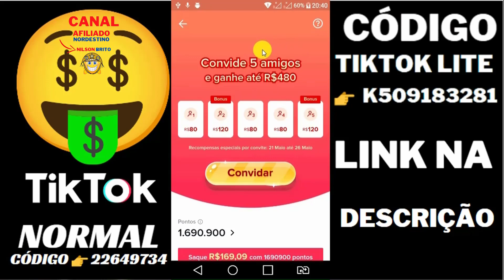✔ Aplicativo Pagando R$480 Por Indicação - TikTok Brasil 2021 - TikTok Pagando R$480 Por Indicação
★★★★★★ *RECOMENDAÇÕES* ★★★★★★
💰  *ATENÇÃO* Veja Agora Como Faturar mais R$548,00 por semana
Trabalho no conforto de casa Através de um CELULAR ou COMPUTADOR Com INTERNET.

📥BAIXE TIKTOK NORMAL👇
💰CÓDIGO👉 22649734
📥Baixe Versão Tiktok Lite👇
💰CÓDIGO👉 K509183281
📥BAIXE APP KWAI👇
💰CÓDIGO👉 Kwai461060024